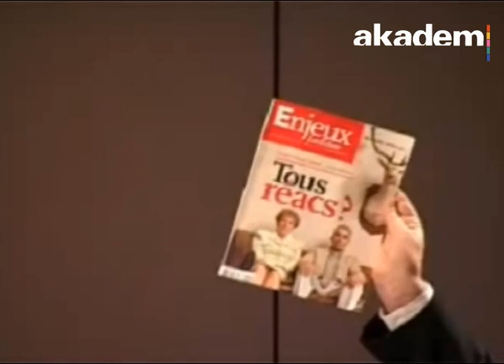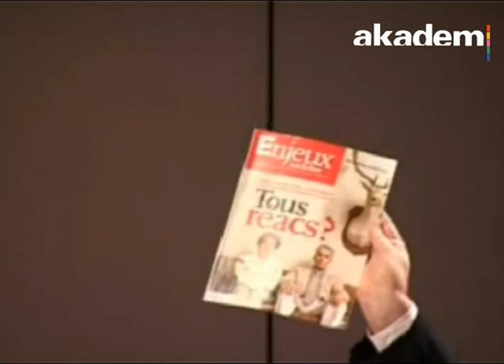Peut-on sauver l'école ? par Alain Finkielkraut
Alain Finkielkraut, philosophe, professeur à l'Ecole polytechnique, s'inquiète de l'évolution de l'école républicaine. Serait-elle paradoxalement en train de céder sous les coups de la démocratisation. Que reste-t-il à en sauver.